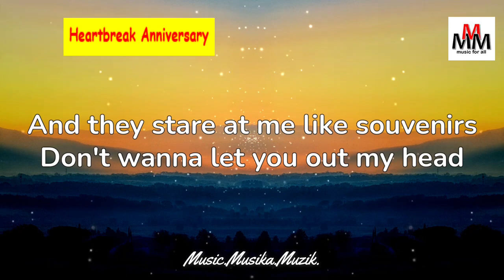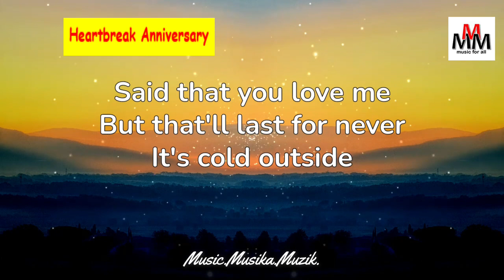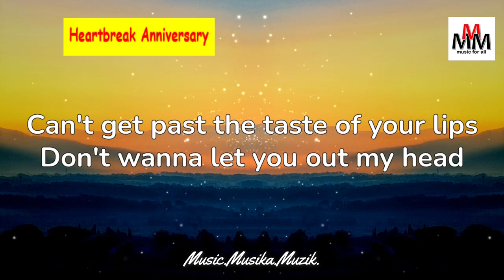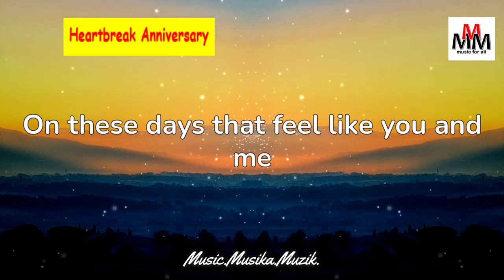Heartbreak Anniversary - (Lyrics) - cover by Justin Vasquez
When I uploaded this, I had the following number of subscribers: 25

Of me
'Cause I think of you

Love of music in any language lives on! ❤